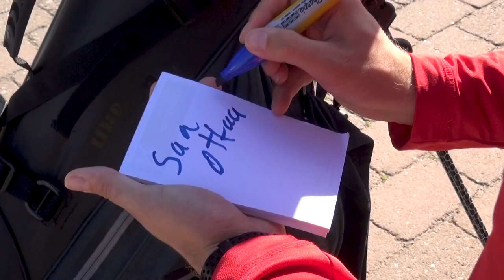Juho´s decision (tribute to Finnish Flash)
J-man tekee päätöksen Rautaliiga-uran jatkamisesta.

Kuvaus: Toni Kerkelä
Edit: Toni Kerkelä/Juho Manninen